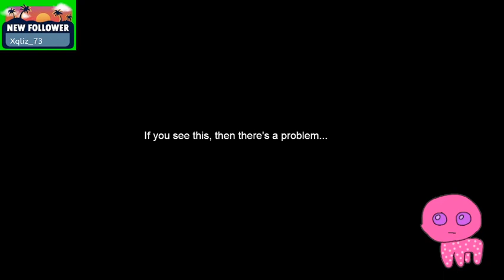We're making a dye shop on KingdomsSMP!